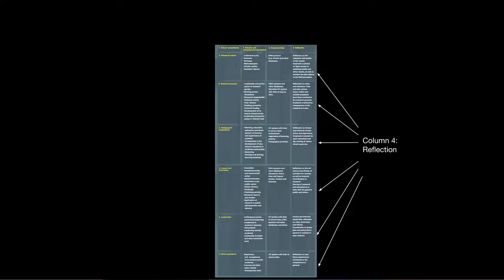NOR-CAM - The Norwegian Career Assessment Matrix - A Short Introduction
The Norwegian Career Assessment Matrix - NOR-CAM - is a toolbox for recognition and rewards in academic careers. It was developed by Universities Norway in 2021, and I was a member of the working group. In this short video, I present the toolbox and its motivation.